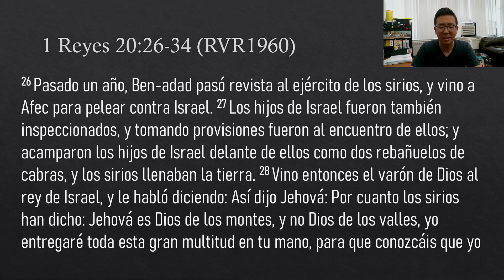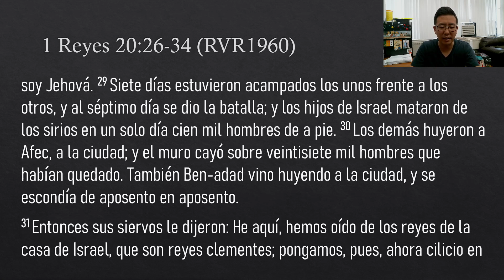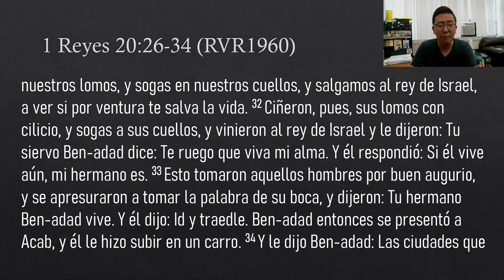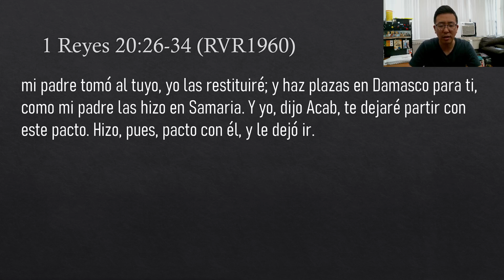Devocional 5/24/24 - 1 Reyes 20:26-34 - No hagamos pactos con el enemigo para nuestra conveniencia